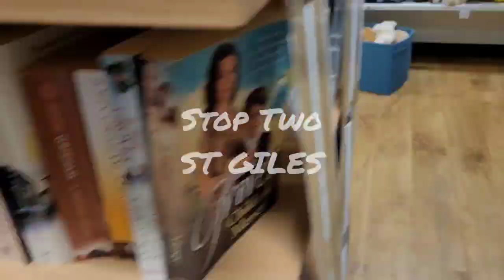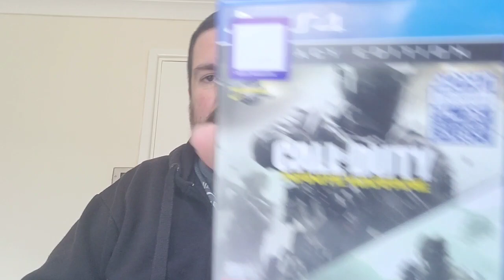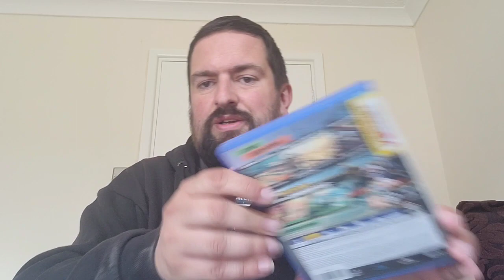Fantastic PlayStation 4 (PS4) Videogame Haul - Collectable Hunting in Swadlincote 18th May 2024